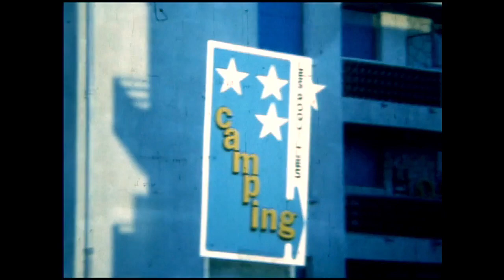My first trip to France 1981